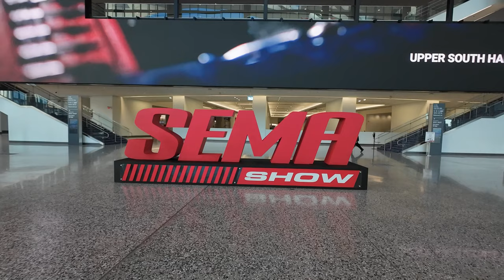IG613 Visiting DIY Detail at SEMA!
Check out @diydetailofficial on youtube
most of their products are also carried at the house of rags